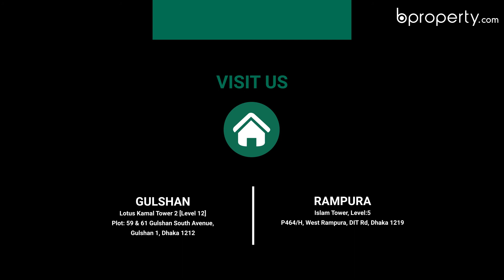Modern 1,150 Sq. Ft. Flat in Badda | Flat for Sale in Dhaka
Even though you are likely to find the city's hustle and bustle in this residential hub, Badda brings more than just a rush to the residents. It transcends into a zone where the best restaurants, businesses, homes and a friendly community exist. Such is the story told by this 1,150 Sq. Ft.